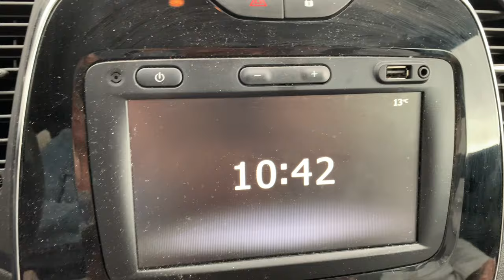UN DOMINGO con NOSOTRAS ☔️ RECUPERA la SALUD CARLOS STRO // VLOG 48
UN DOMINGO CONMIGO ☔️ RECUPERA la SALUD CARLOS STRO // VLOG 48

¡Bienvenidos a mi canal de vlogs! Aquí encontraréis vlogs de decoración, viajes, mascotas y más cosas relacionadas con el hogar y  vida diaria.